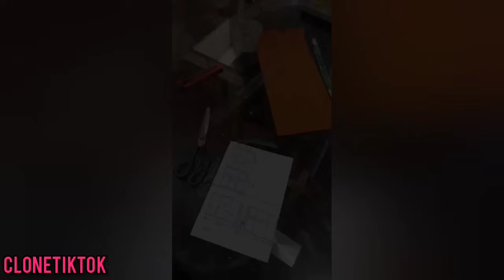Funny Cosplay, Cameraman, TVman, Speakerman, Skibidi Toilet. TikTok Compilation #29